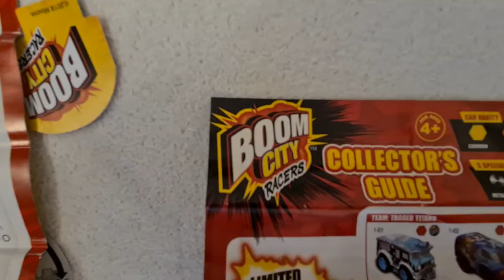обзор Boom city racers